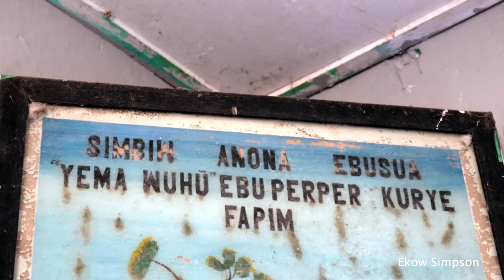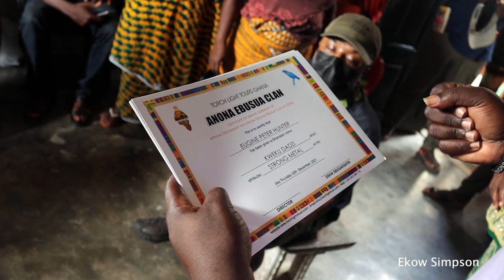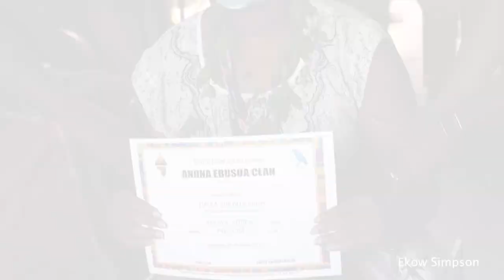Five Diasporas Acquire Their African Names In Ghana | TouchLight Tours